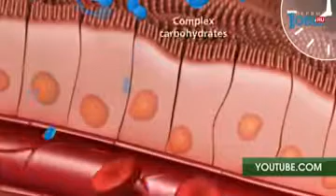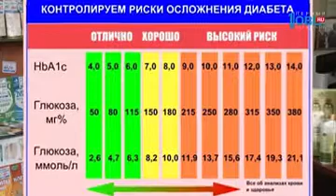Жизнь с диабетом. Регулярные анализы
Необратимое соединение гемоглобина и глюкозы в единый комплекс – признак сахарного диабета. Важнейший показатель уровня сахара в крови за определенный период – гликированный или гликозилированный гемоглобин. В этом сюжете – подробнее об обязательных анализах при сахарном диабете.